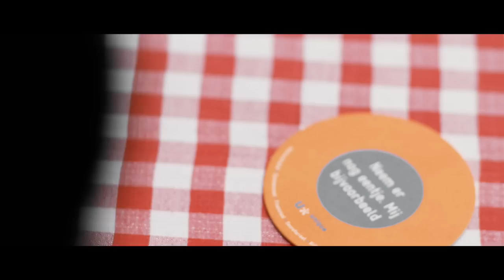VanVelzen - On My Way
VanVelzen On My Way (HD)